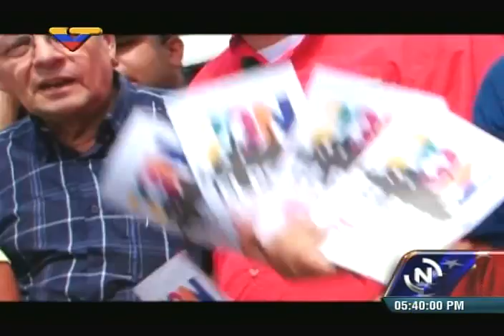Diosdado Cabello en reunión con candidatos a Primarias del PSUV, video completo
4 de mayo de 2015, Teatro Teresa Carreño, Sala Ríos Reyna, Caracas